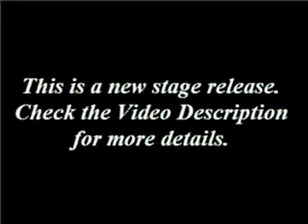A Team DV Short: Highway 34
This is a new stage release video. Enjoy.

Temporary link to stage download, until I am able to login to my stages site.

For those who don't know, the stage comes from the Go Go Ackman series, that was on the Super Famicom, in japan.